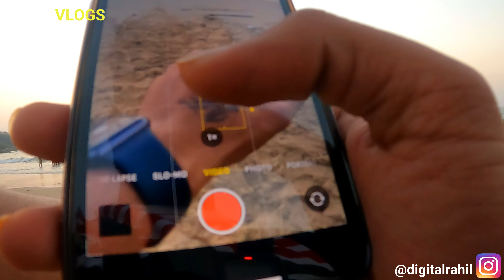Aqsa Beach Mumbai | Mumbai's Most Beautiful Beach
Aqsa Beach Mumbai | Mumbai's Most Beautiful Beach | Must Visit